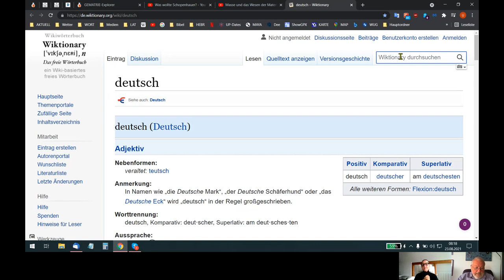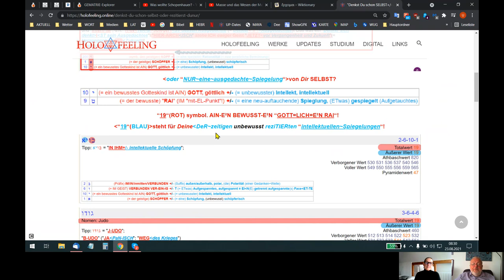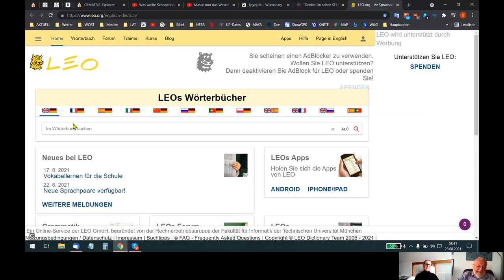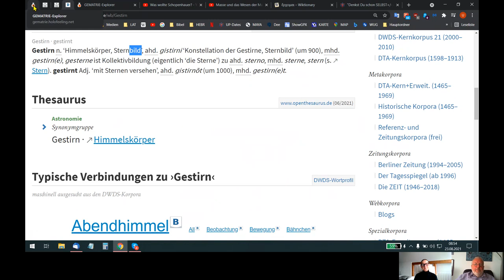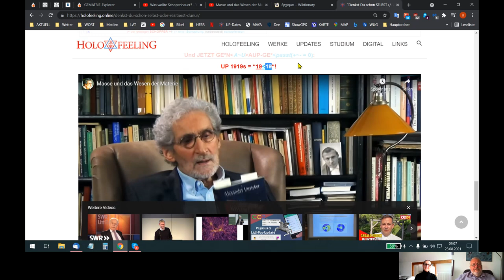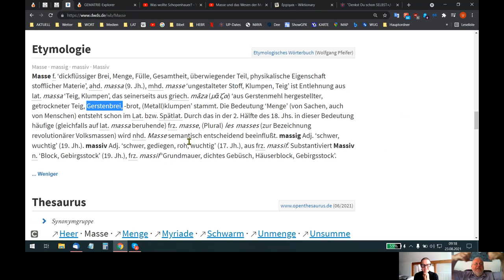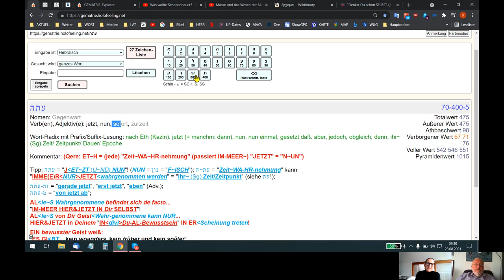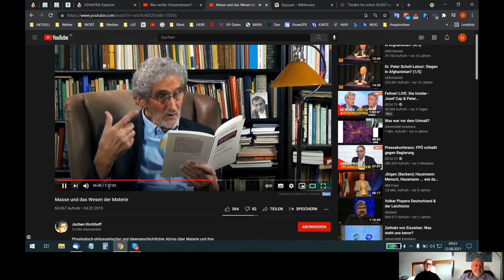🆙 HOLOFEELING - WIR GE²IST SIN~D das AIN-ZIG-E² "WAS IM-ME²R IST"!